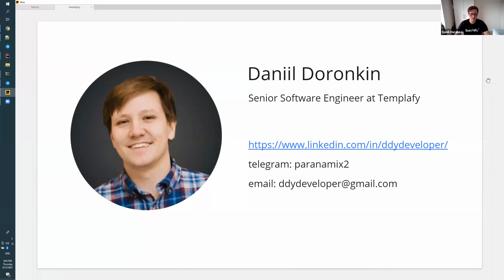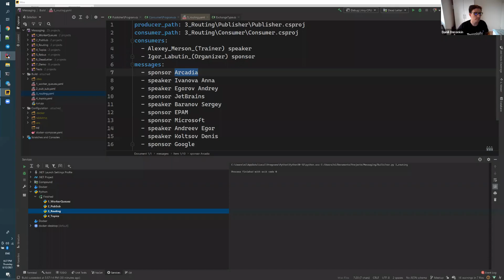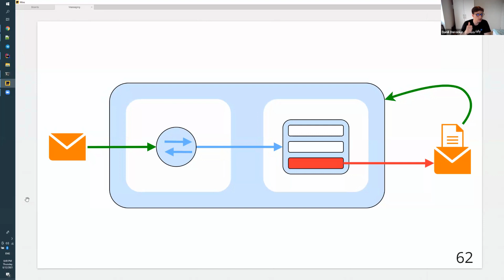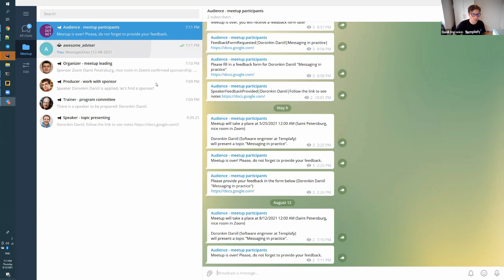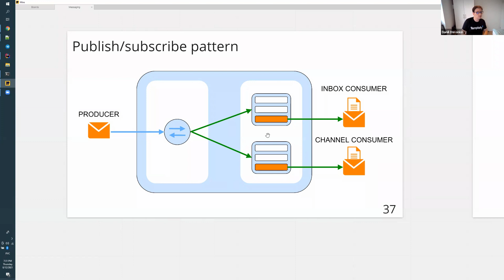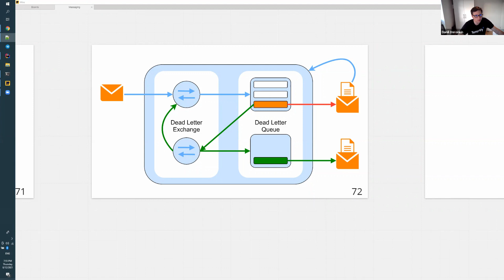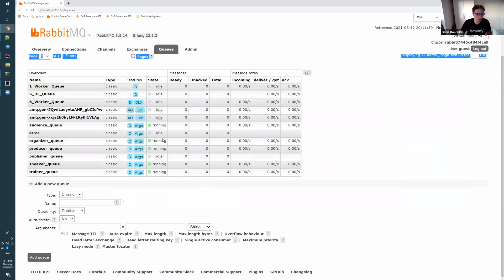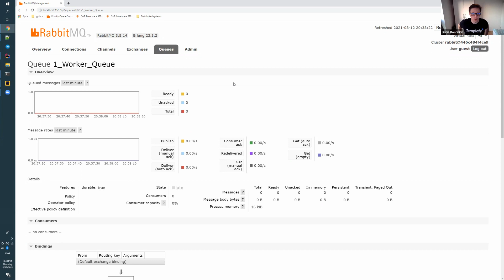Даниил Доронкин «Message based подход в распределённых системах»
Поговорим о пользе message broker в организации взаимодействия между компонентами системы. О том, какие задачи мы стараемся решить и на какие моменты стоит обратить внимание при проектировании/развитии архитектуры вашей системы.